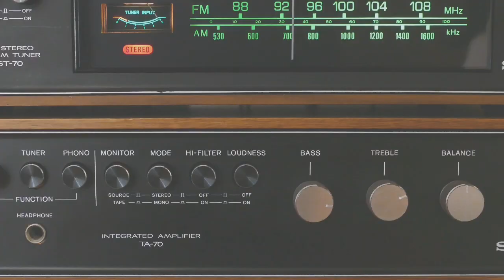POLITICAL SCIENCE AUDIO LECTURE | STATE:AN INTRODUCTION | राज्य:एक परिचय